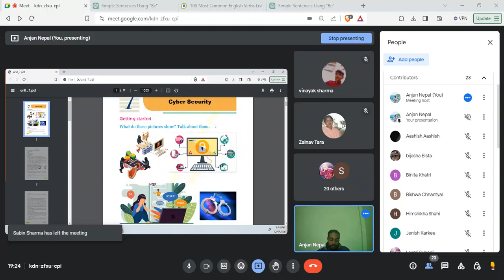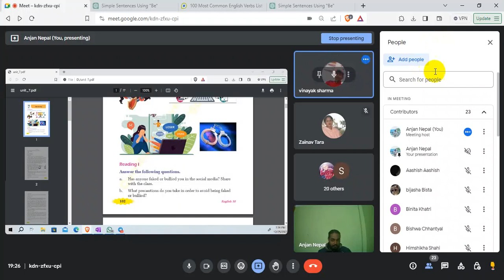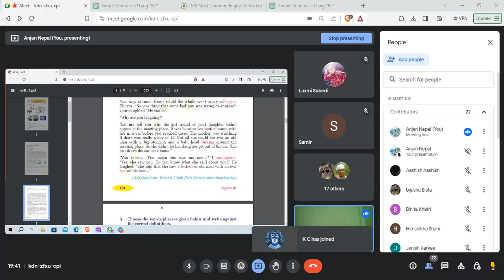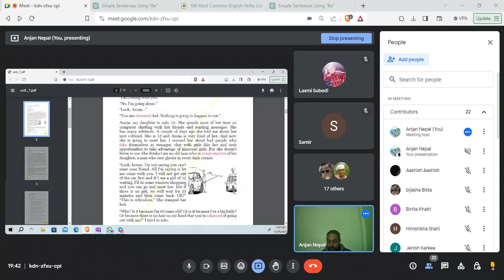Day 29 Cbyersecurity & Parents | Class 10 English | SEE English Online Class | SEE tuition Class